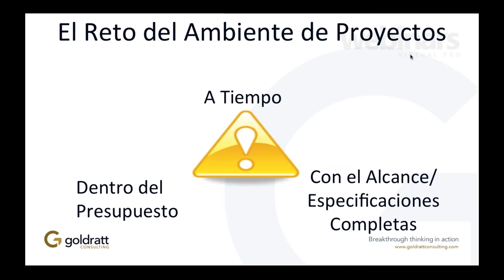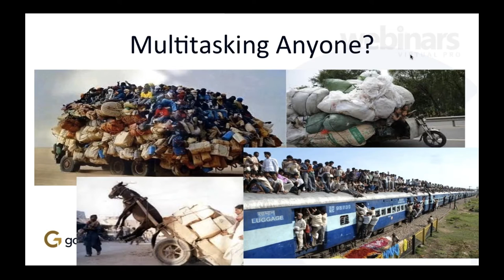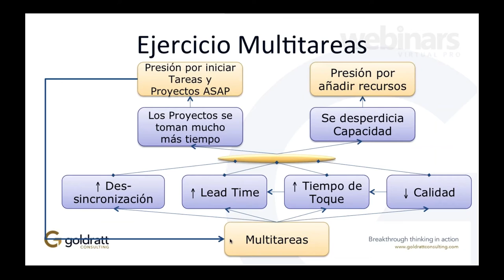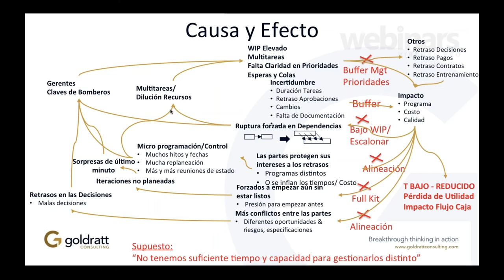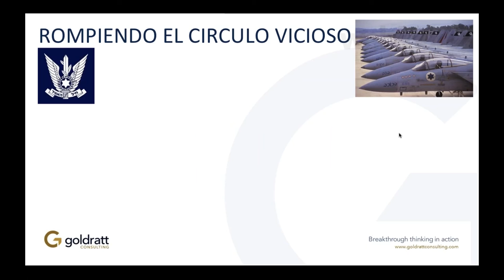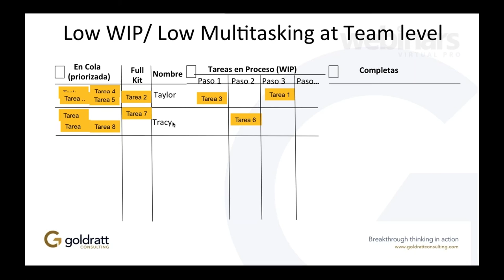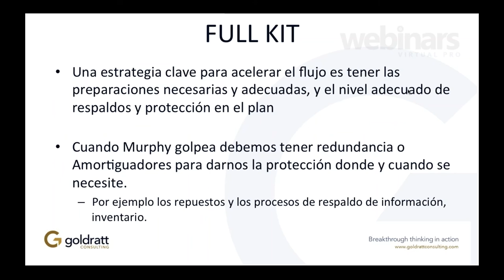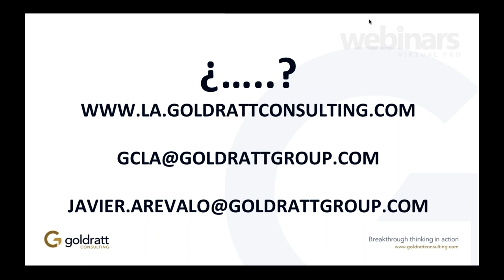WEBINAR - Herramientas simples para acelerar la ejecución de los proyectos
Una característica de los proyectos es que con mucha frecuencia se atrasan y se entregan tarde. También es un problema el presupuesto que rara vez se cumple.

En este webinar vamos a examinar a partir de la solución de Teoría de Restricciones para la gestión de proyectos y ambientes de multiproyecto como proyectos de construcción, desarrollo de productos, software, y proyectos en general, algunas de las herramientas simples que utilizamos para acelerar y cambiar el desempeño de entregas a tiempo de los proyectos, y ofrecer la única herramienta de sincronización estratégica basada en TOC que fue desarrollada por el Dr. Eli Goldratt.